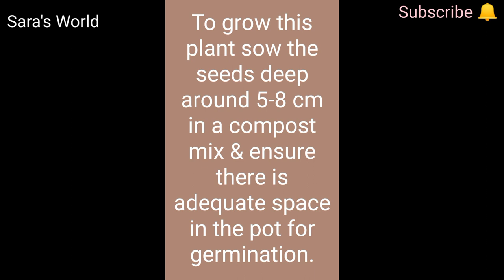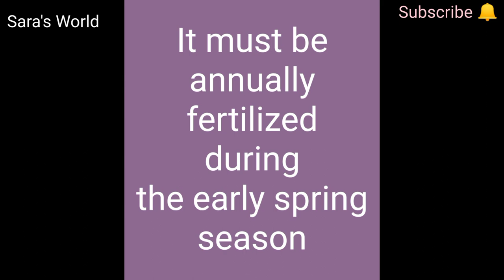Albuca Spiralis ||A Beautiful Flowering Succulent||Complete Information & Caring Tips